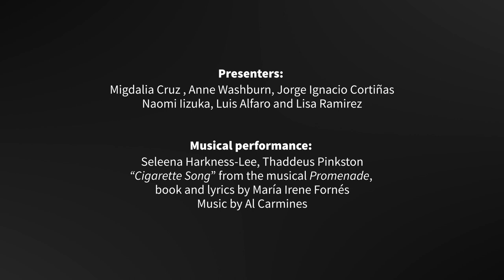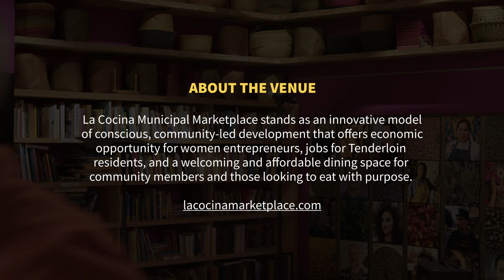A Fornés Feast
On Saturday, April 23, we gathered at La Cocina Marketplace between performances of "Fefu and Her Friends" to hear presentations from artists who owe a debt of gratitude to María Irene Fornés and the great body of work she created.